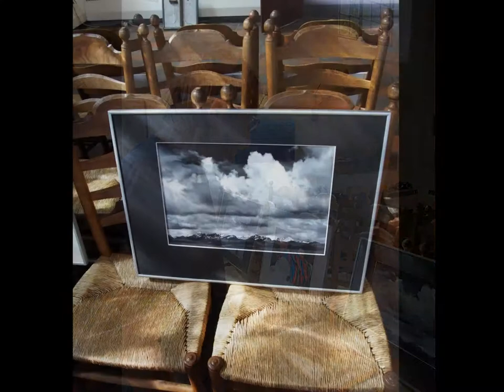Expositie Jim en Jefke van Iterson & Piet van Middelaar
Een impressie van een expositie, in het pittoreske Bronckhorst.In de kerk is er gelegenheid om te exposeren. Jefke, Jim van Iterson samen met Piet van Middelaar dankbaar gebruik van gemaakt een mooi expositie een combinatie van weven, textiele objecten van Jefke. Van Jim beelden en foto's en van Piet van Middelaar schilderijen en objecten. Het was ook nog en prachtige zonnige herfstdag.